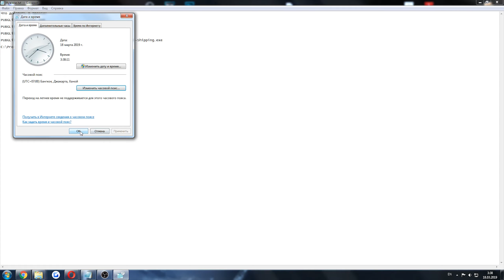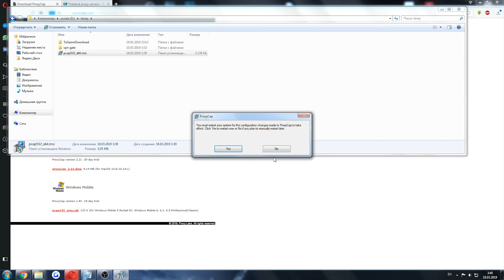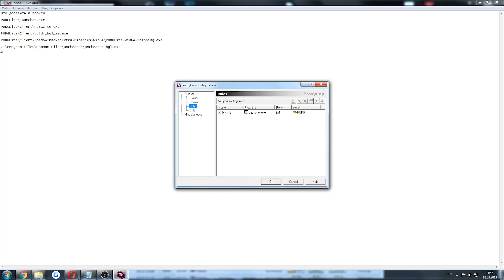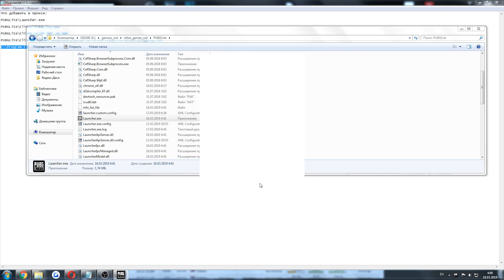PUBG Lite больше НЕ ВЫЛЕТАЕТ! Античит не проблема | Бесплатный VPN для ПУБГ Лайт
В видео решаем вылеты и ошибки PUBG Lite из-за античита. Бесплатный VPN для ПУБГ Лайт

Добавляем в VPN:
PUBGLite\Launcher.exe
PUBGLite\Client\PUBGLite.exe
PUBGLite\Client\ucldr_bgl_se.exe
PUBGLite\Client\ShadowTrackerExtra\Binaries\Win64\PUBGLite-Win64-Shipping.exe
C:\Program Files\Common Files\Uncheater\uncheater_bgl.exe

В этом ролике я рассказываю, как играть в PUBG Lite без ошибок и с бесплатным ВПН для PUBG Lite. ProxyCap - лучший бесплатный VPN для ПУБГ Лайт на 30 дней. Пока не появились европейские сервера PUBG Lite - это лучшее решение.
Уже сейчас в Таиланде идет тест упрощенной версии PUBG для ПК, в которой снижена графика и требования к железу. Это бесплатный PUBG для слабых ПК. Раньше этот проект назывался Project Thai, однако теперь название изменили на ПУБГ Лайт. В теории теперь ПУБГ Лайт сможет идти на самых древних компьютерах. Осталось дождаться завершения тестов и их положительных результатов. Сейчас приходиться использовать VPN чтобы поиграть в PUBGLite. Однако в обновлении PUBG Lite добавили античит, который теперь дает бан за ВПН. А еще очень многих забанили за макросы в мышке. Тем не менее, рано или поздно появится европейские сервера PUBG Lite, где все смогут играть без проблем.
Это тот случай, когда PUBG для самых слабых ПК будет работать.
На данный момент игра PUBG LITE на пк доступна только на таиландских серверах с очень высоким пингом. Лучше всего использовать эти прокси сервера для PUBG Lite: Thailand, Bangladesh, Brunei, Cambodia, Indonesia, Laos, Malaysia, Myanmar, Philippines.
PUBG LITE НА ПК (PUBG Project Thai)  — это как PUBG MOBILE, но уже без  андроид эмуляторов! По факту, это самая обычная Steam PUBG, только для самых слабых ПК. В PUBG Lite можно получить стабильные 40-60 FPS даже на слабом ПК. ПАБГ ЛАЙТ - отличная замена мобильному ПУБГ.
системные требования для ПУБГ ЛАЙТ НА ПК:
ОС - Windows 7/8/10 64-бит
Процессор - 2.4 ГГц Core i3